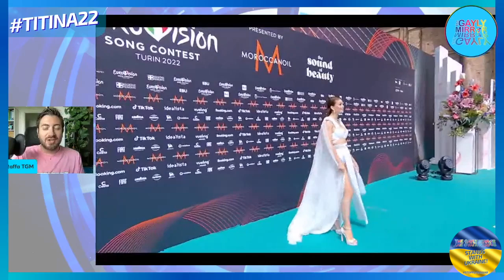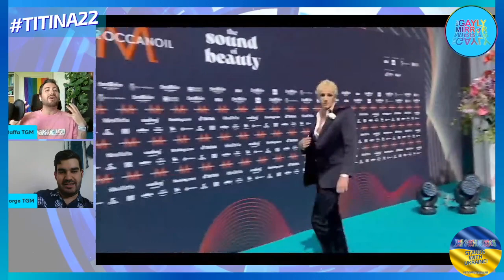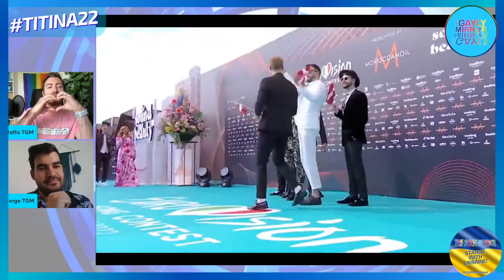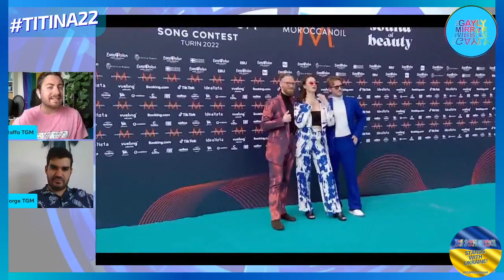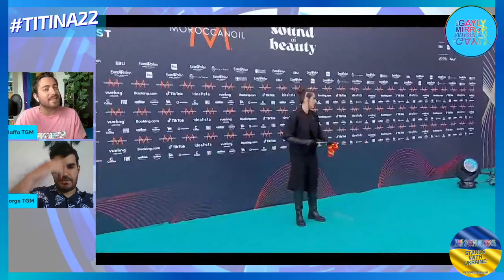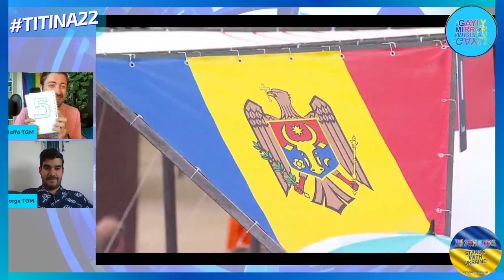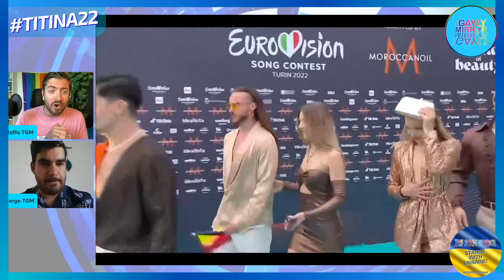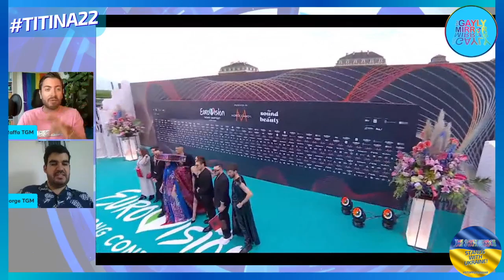LIVE FROM TURIN / EUROVISION 2022 / REACTIONS TO THE OUTFITS ON THE TURQUOISE CARPET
LIVE FROM TURIN AT EUROVISION SONG CONTEST 2022 - TURQUOISE CARPET

WE followed live from Turin - press - the Turquoise Carpet of Eurovision Song Contest 2022, and reacted to all the outfits from the artists participating in this year's event.

Some of them were absolutely stunning and some others a bit less: we are still tying to figure out why many of the artists decided to wear black. Was it something related to the feeling of mourning coming from the war in Ukraine? Was it simply just a choice of fashion? Who knows?

Big big big HANDS UP for Chanel in her revisited-red-sevillana style; for Blanco and Mahmood which were sexyness on a stick; for Michale Ben David and the entourage dressed in Israeli blue; for Ronela Hajati, which brought an astonishing outfit garnished with a rainbow flag on her hat.

I'm sorry for the invasion during Banco and Mahmood's interview: when we saw the look of fear and terror on Mahmood's face, we understood something was not right. It is fair and a civil right to demonstrate for something you really care about, and the environment is something we should ALL BE CARING ABOUT, but there are venues for that... surely the Turquoise Carpet of Eurovision Song Contest 2022 in Turin, was not the right one.

We hope you enjoy the video and we are curious to know your thoughts. Let us know what you think fo these outfits, who are your qualifiers and who, instead, you think is not going to make it to the Final.

On a "hot" note: did you all have the same "dirty" thoughts about Mr. Estonia, Mr. Azerbaijan and the Romanian dancers? :-P